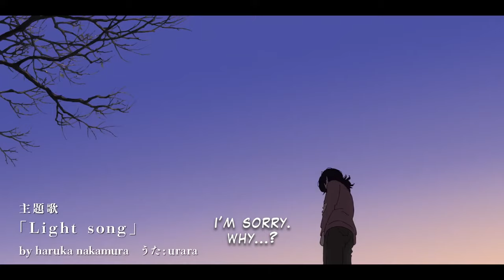LOOK BACK - Movie Trailer / English sub (not Official) / Tatsuki Fujimoto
Animation : STUDIO DURIAN
Director : OSHIYAMA KIYOTAKA
Cast : YUUMI KAWAI, MIZUKI YOSHIDA

Based on Manga "Look Back" by TATSUKI FUJIMOTO